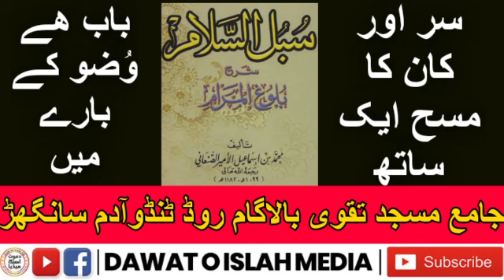sharah Hadees in urdu || Khalil ur rehman salafi || 1 February 2021 | bolughulmaram || new hd